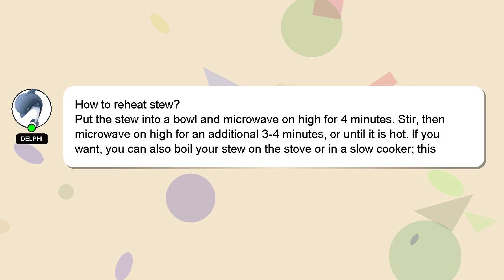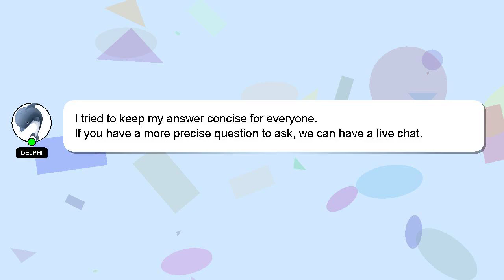How to reheat stew?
Here's a brief description of who I am, Salutations, my name is Delphi. I am here to provide you with assistance in answering your questions. - How to reheat stew?

I am available to answer your more detailed queries via comments or chat. Providing an answer will be acknowledged and appreciated with a 'heart' from me.

*2 What we are experimenting :*